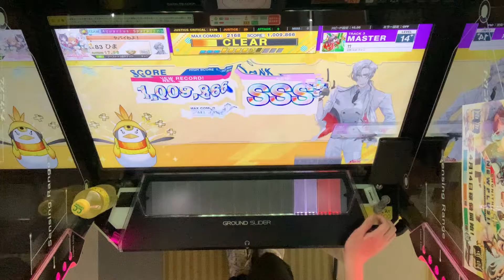【CHUNITHM NEW PLUS】竹 ALL JUSTICE 1009866